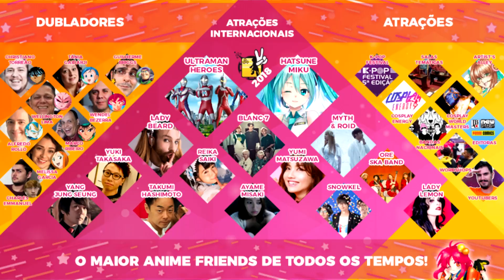O MAIOR DE TODOS OS TEMPOS ESPECIAL ANIME FRIENDS 2018 PARTE 5 DE 5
O Anime Friends 2018 aconteceu entre os dias 6 e 9 de Julho no Anhembi em São Paulo, nessa série de vídeos traremos o nosso ponto de vista do evento.

E depois de mostrar pra vocês algumas atrações, vem então a minha analise geral geral do evento.

Nos vemos no próximo vídeo Sayonara Bye Bye!!

Musica  e Vinheta de Abertura

Canal Multi Fela

Canais recomendados

Metal Vlogs ( Noticias, Músicas e Vlogs)

Criatura Over ( Curiosidades)

Loucademia Geek( Animações)